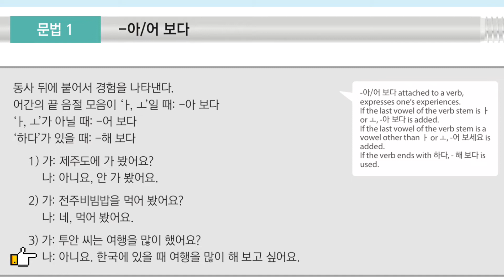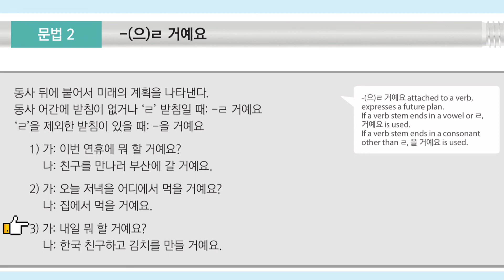Korean Grammar 12: -아/어 보다 ; -(으)ㄹ 거예요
🌺ENGLISH TRANSLATION:
✍️Grammar 1
1) A: Have you been to Jeju Island?
B: No, I haven't.

2) A: Have you tried Jeonju bibimbap?
B: Yes, I have.

3) A: Tuan, have you traveled a lot?
B: No. I want to travel a lot when I'm in Korea.

✍️Grammar 2

1) A: What are you going to do this holiday?
B: I'm going to Busan to meet my friend.

2) A: Where are you going to eat dinner tonight?
B: I'm going to eat at home.

3) A: What are you going to do tomorrow?
B: I'm going to make kimchi with my Korean friend.

EPS TOPIK / KLT Basic Korean Grammar Lesson for everyday Korean Conversation.

It is from EPS TOPIK / KLT Korean Lesson 17 Korean Grammar.

Please check the playlists for more Korean Lessons and practice exams.

Best of luck on your Korean self-study! 🙏🏻